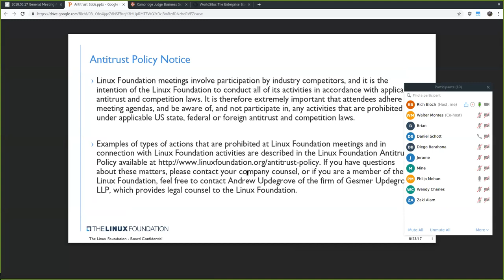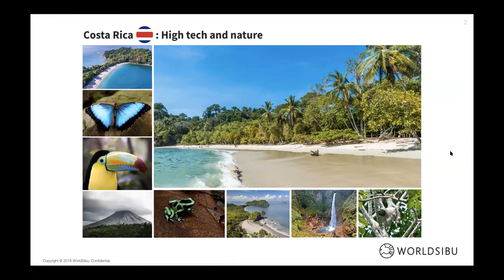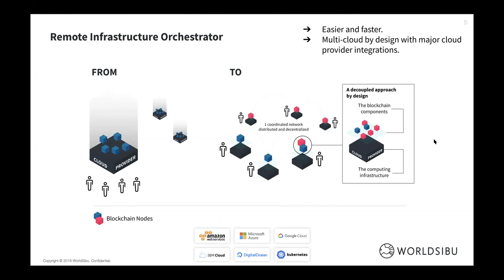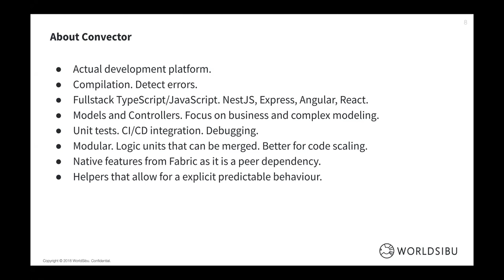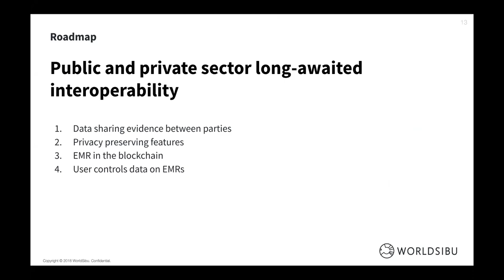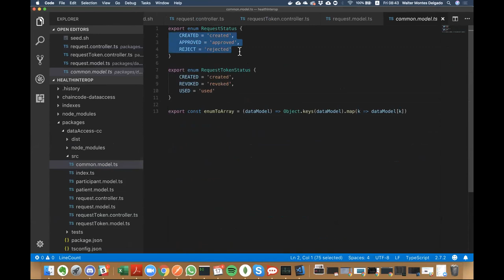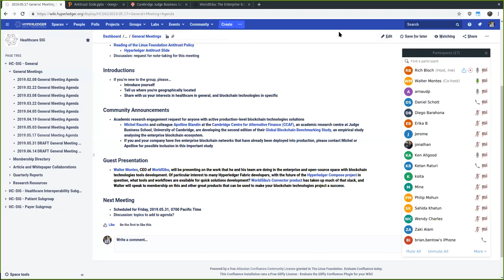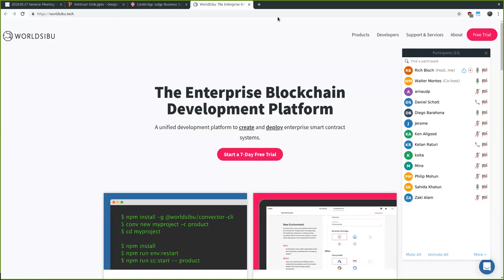2019.05.17 Healthcare SIG General Meeting